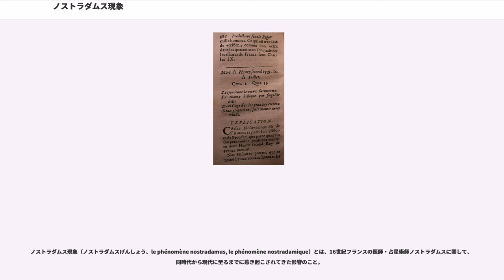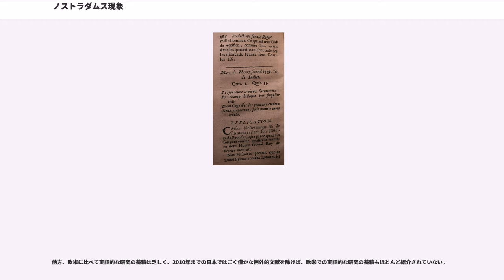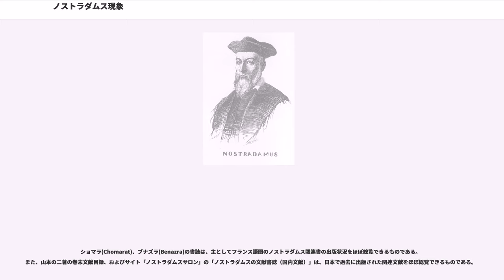ノストラダムス現象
ノストラダムス現象（ノストラダムスげんしょう、le phénomène nostradamus, le phénomène nostradamique）とは、16世紀フランスの医師・占星術師ノストラダムスに関して、同時代から現代に至るまでに惹き起こされてきた影響のこと。

ノストラダムスは、『予言集』や翌年一年間を予言した『暦書』類などの形で様々な「予言」を残した（彼の「予言」の位置づけについてはノストラダムス#予言の典拠などを参照）。こうした予言は、同時代においては批判者や中傷者を、同時代から少し後の時代にかけては偽者や模倣者を、そしてそれ以降現代に至るまでは、多くの便乗的なパンフレット作者や予言解釈者たちを生み出す要因となってきた。

これらの原動力としては、当初は暦書が主体であったが、次第に『予言集』の影響が強くなっていった。その『予言集』は、18世紀末までに130種以上の版を重ねるという成功をおさめ、2010年現在では英、伊、西、葡、独、蘭、諾、日などの翻訳版を含めて少なくとも累計220種以上の版を確認できる（ここには解釈本の類は含んでいない）。

ノストラダムス現象は、ロベール・ブナズラの書誌での区分に準じれば、以下の3つの時代に大別できる。

この時代は、ノストラダムスの存命中（1550年代半ばから1560年代初頭まで）にあたる。ノストラダムスの予言は、大いにもてはやされた一方で、様々な批判が浴びせられた。そうした批判には、論理的な批判も見られた一方で、ノストラダムスを「モンストラダムス（モンストル＝怪物、との合成語）」と呼ぶなど、単なる中傷に過ぎないものも少なからず見られ、かつてのノストラダムスの知人ジュール・セザール・スカリジェなども、こうした中傷に関与した。

この時期の批判や中傷の特色としては、コンラッド・バディウス、ウィリアム・フルクなどプロテスタントからの批判が多かったこと、および主たる攻撃対象は暦書類であって、『予言集』は余り相手にされていなかったことが挙げられる。

この時代は、ノストラダムスの晩年から17世紀初頭にあたる（この時代の初期は批判者たちの時代と重なる）。この時期には、ノストラダムス2世、アントワーヌ・クレスパン・ノストラダムス、フィリップ・ノストラダムスといった偽者たちが現れ、弟子を自称する者も複数現れた。また、ノストラダムスの詩篇を盗用した占星術師も複数いた。

彼らはノストラダムスの著書を真似たが、そこで模倣の対象になったのは、主に暦書類の書式であって、『予言集』を真似て詩集を出した者はほとんどいなかった。他方、ノストラダムスの作品からの盗用は、むしろ『予言集』の詩篇が対象となる場合が多かった。

この時代は、16世紀末葉から現代にあたる（この時代の初期は模倣者たちの時代と重なる）。ノストラダムスの予言について、最初に体系的な解釈を施したのは、ノストラダムスの秘書であったジャン＝エメ・ド・シャヴィニーである（1594年）。しかし、その後ノストラダムスの注釈者が一気に増えたわけではなく、19世紀までは各世紀数人程度しか注釈者は現れなかった（ノストラダムス関連人物の一覧#ノストラダムス予言の主な解釈者参照）。ノストラダムスの作品から未来を読み取ろうとする解釈者が爆発的に増えるのは、20世紀の2度の世界大戦を経てのことである。

上述の通り、19世紀までの解釈者の数はさして多いものではない。しかし、ノストラダムス関連書が少なかったわけではなく、ミシェル・ショマラの書誌では、1567年（ノストラダムスの死の翌年）から1800年頃までの関連書として、実に300点以上が挙げられている。その内容は、おおよそ以下のとおりである。

まず、既に触れた通り『予言集』の版が多く重ねられている。そして、それ以外で目立ったのは、翌年一年を予言した暦書や、数年程度に対象を限定した散文の予言書であった。前者の例としては『ミシェル・ノストラダムス師によって正確に算定された1674年向けの歴史的暦』（パリ、1674年頃）などが、後者の例としては『1768年から1774年までの7年間のノストラダムスの新奇なる予言』（パリ、1768年頃）などが挙げられる。

それらの主たる書き手は匿名のパンフレット作家であるため、内容もノストラダムスとは無関係の偽書にすぎないが、毎年のように出版された。このように、ノストラダムスの名は、19世紀までマチュー・ランスベール、ピエール・ド・ラリヴェ2世などとともに、「売れ...